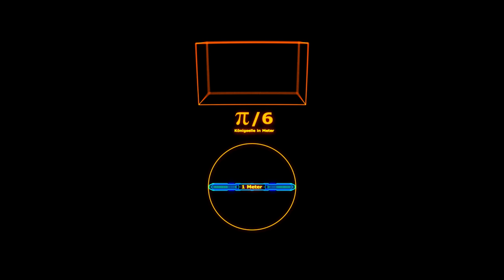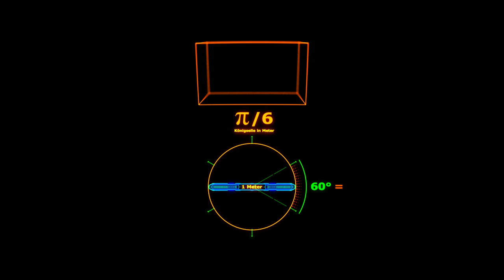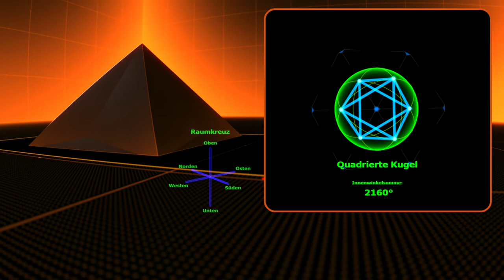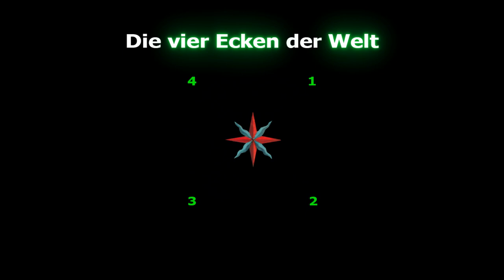006 Geometrie ist keine Zahlenspielerei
Grab vs. Tempel